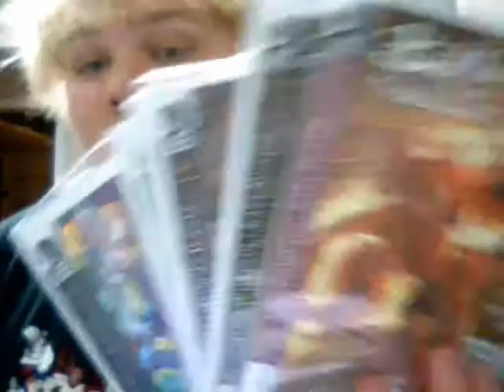198: La de da.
To see all current details (more to come) for our 100+ subscribers thing, please read the post on the homepage of our blog (link below).